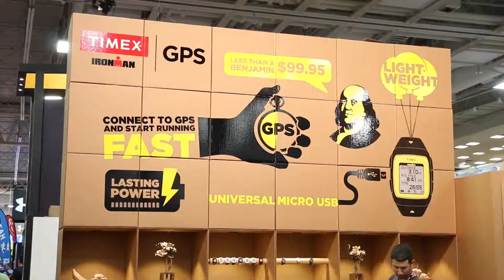Don't Feed The Landfills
We met up with Subaru USA who was sponsoring Don't Feed The Landfills, a movement to reducing waste by making smarter choices with better sustainability.